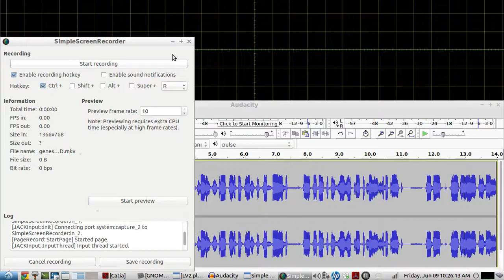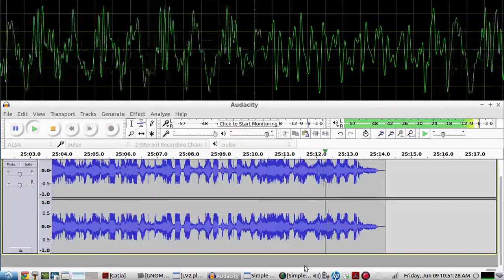Don Matzat interviews Dr. John Sailhamer, author of the book - GENESIS UNBOUND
vintage cassette tape recording of an AM RADIO INTERVIEW that took place over the air on KFUO - in the 1990's

BOOK -  GENESIS UNBOUND, A PROVOCATIVE NEW LOOK AT THE CREATION ACCOUNT by the late Dr. John Sailhamer

NOTE: multiple DSP SOFTWARE APPS were applied to help improve the voice audio of both speakers. EQ, LIMITING, AGC, DE-ESSING, CASSETTE TAPE HISS noise reduction